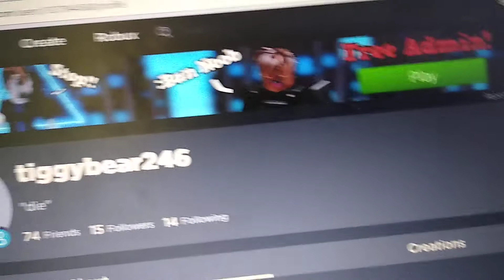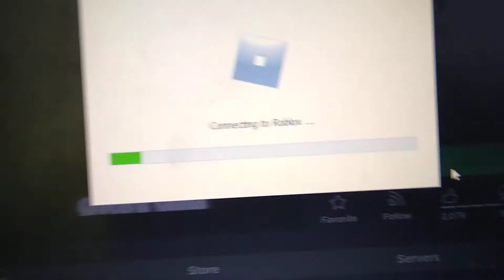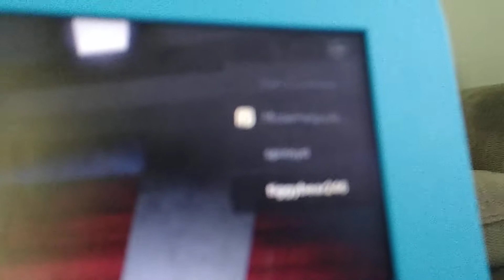The Grocery Gang SHOW